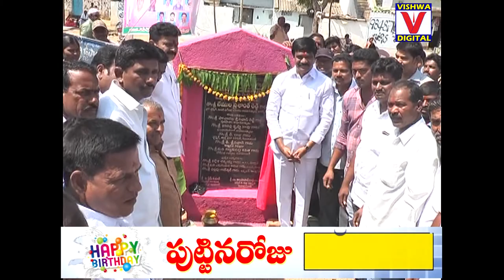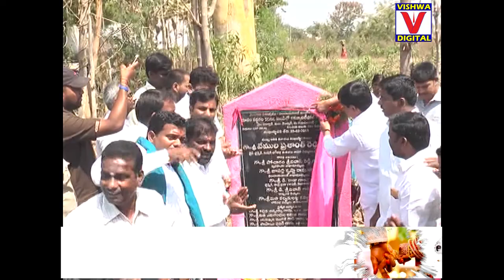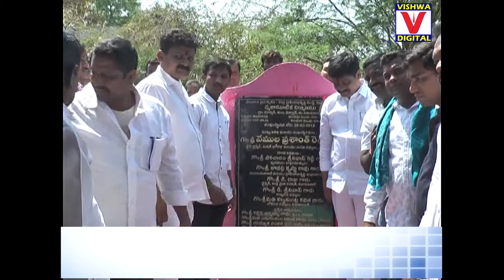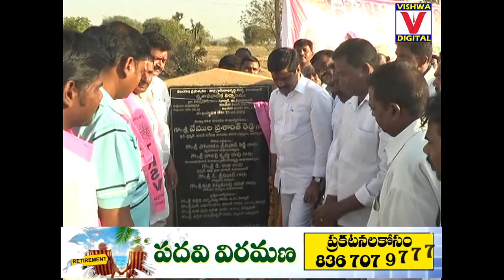MLA PRASHANTH REDDY PROGRAMME 25-02-18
MLA PRASHANTH REDDY PROGRAMME